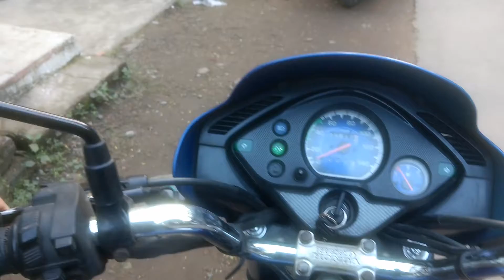||Starting a MOTOVLOG||WITHOUT A GoPRO||BIRTHDAY GIFT||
Song: Fade
Artist: Alan Walker